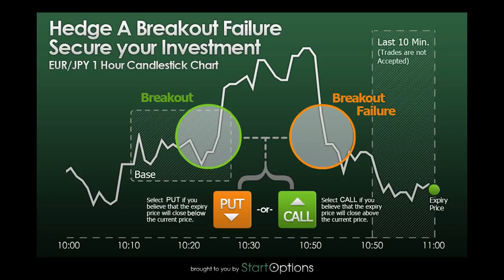Binary Option BROKER $50 MINIMUM DEPOSIT WITH BINARY SIGNAL FREE TRIAL